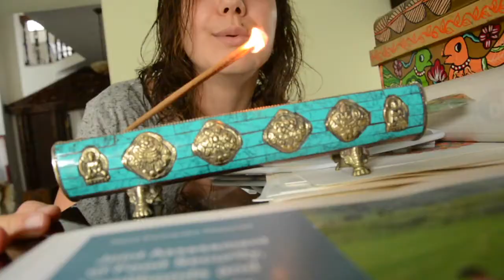1 Day In 1 Minute - A Friday In My Life In Nepal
What one Friday in my Nepalese life looked like, in just one minute.